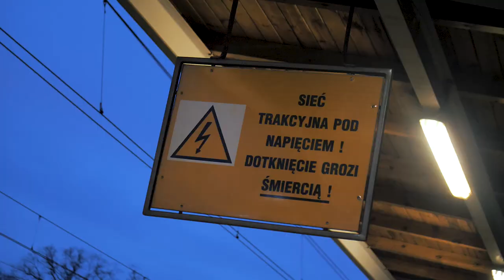Zlota44 Nieyes Panasprava epickiflip + Mix/Mastering: Fader Up Studio - NETIZ & XAV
Słowa: NETIZ, Xav
Muzyka: 3LAKE
Mix/Mastering: Fader Up Studio
Klip wideo: ADAO

TEKST:

oceniają ludzi po tym jaką dostają garze
(jaką dostają garze)
hierarchia poprzez pryzmat piętra czy to pełnia marzeń?
(czy to pełnia marzeń)

funkcja mego mieszkania zależy od stylu bycia
czy tobie zaglądać można do mojego życia
TO NIE PANA SPARA - licytacją grożą finał
NIE YES (jest) PANA SPRAWA - próba złota nie oryginał
485 czy będziesz po kontach tu zerkał
nie rozumiem tego w waszych baniach dziwna wkrętka
nie zrobi niczego ale będzie grał na nerwach
750 chain 44 to usterka

co przychodzi na myśl gdy pomyślisz o warszawie
ikona są wieżowce lecz nie chodzi o sky tower
domyśl po tytule się to nie ciężkie zadanie
miał być epicki flip a przez was wielkie zamieszanie
skandali dookoła ewidentnie jest za dużo
dlatego jeden robi ja wole pozostać z muzą
z nuta nienawiści udziałami strzał jak kuszą
pierwszy lepszy wyścig zobacz zaraz ruszą

cóż poradzić nie zaradzisz
żyjemy w czasach gdzie sweter może ostro zawadzić
przesadzić - mógłbym z moim słowami
bo wasze zachowanie przekracza każdą z granic

ref.
485 czy będziesz po kontach tu zerkał
750 chain 44 to usterka

to nie twoja sprawa yeah
(to nie pana sprawa to nie pana sprawa jest)
wpuście do rafała mnie

ludzie wściekli bo chce wykupować centy
do 30 to nie dadzą nawet szansy
u was status  stawia winda ją szybuje nią ku górze
jak mi pies może mowic kogo do mieszkania wpuszczę

(ejjj jak mi może)
bo chce sprzedać to nie tylko jednej osobie
jak nie prawem to czym mi zabroni
nie odpuszczę choćbym miał guna przy skroni

jak silos calhouna prezentuje sie to
chcą zabronić mi ludzi wpuścić na bando
nie zamknę drzwi bo to moje królestwo
nie pozwolę wygrać im to  moje zwycięstwo

ref.
485 czy będziesz po kontach tu zerkał
750 chain 44 to usterka
Serdeczne podrowienia od ekipy dla Rafała :)